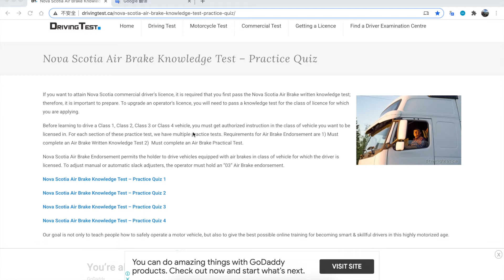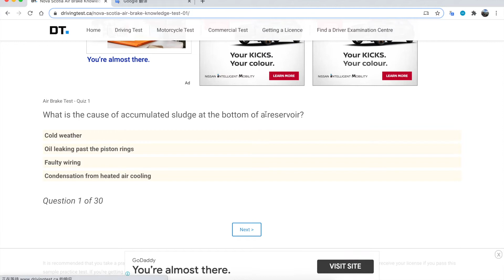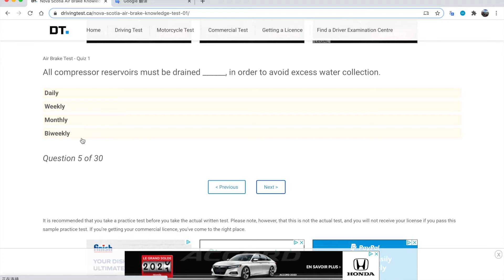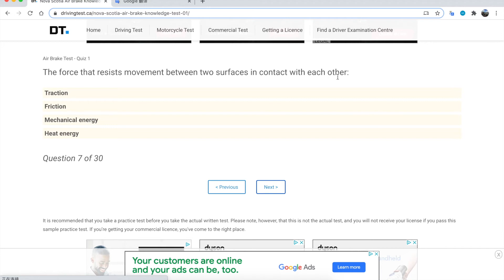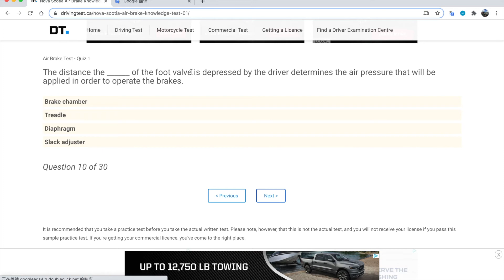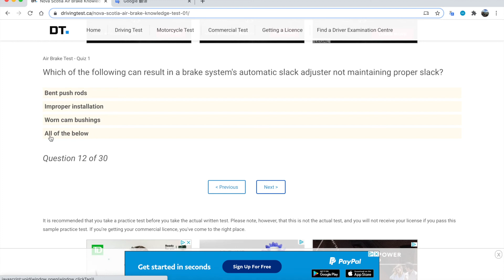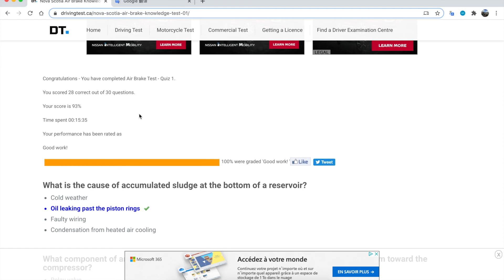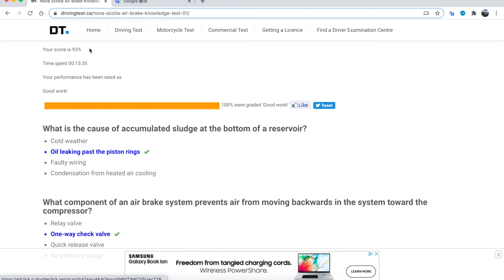开始加拿大卡车驾照学习第一步-加拿大新斯科舍省气刹理论网上模拟考试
20200923 雨转多云 今天在网上学习了三个单元的新斯科舍省气刹模拟测试题，现分享第一单元题库测试视频。中英文文字版发在文章区。